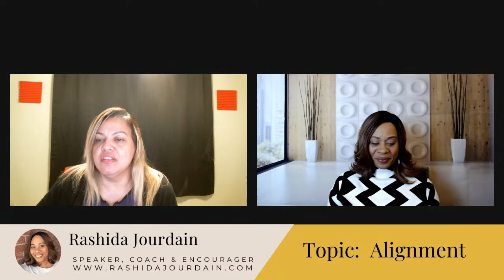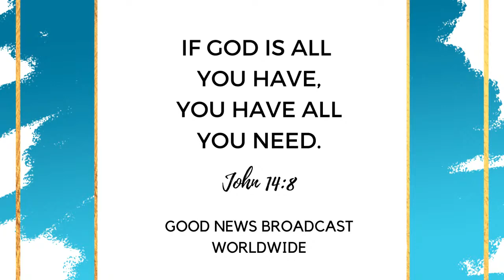Alignment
GNB Worldwide welcomes Rashida Jourdain to discuss the topic - Alignment.  What does it look like to be properly aligned spiritually & naturally in God, life, relationships & purpose?  Rashida Jourdain is a speaker, coach, and encourager motivated to help others in their journey.  To learn more about Rashida Jourdain, join us at 7 PM EST on Monday, February 6th, to discuss this important topic.  for more information and follow/like on Facebook and YouTube.  Good News Broadcast Worldwide is a faith-based broadcast network motivated with the word of the year - ONENESS.